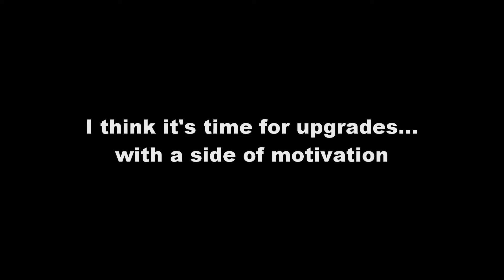[Edi Plays] Trying to Win A Race in Forza Horizon 5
I got myself a 2011 Audi RS 5 Coupe in the hopes to win an above average difficulty race. It took me a few tries, but with great skill and money - well, I'm sure you know how it goes.

If you're interested in reading my short stories for free, check me out on the Royal Road website. That link can be found below as well. Thanks!